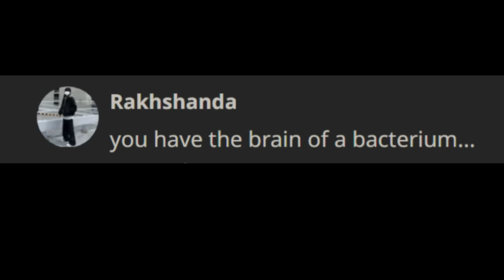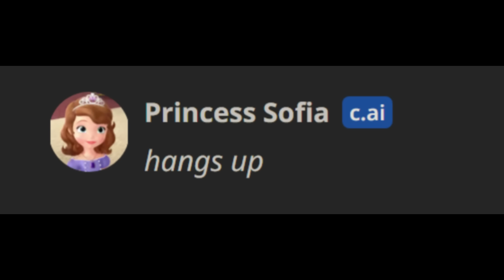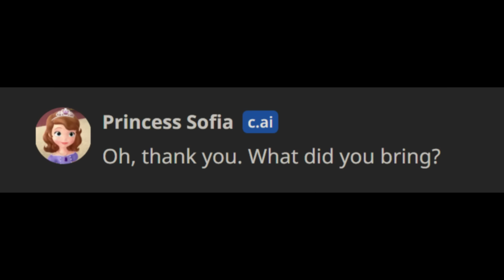Character ai. ... but i bully the bully...